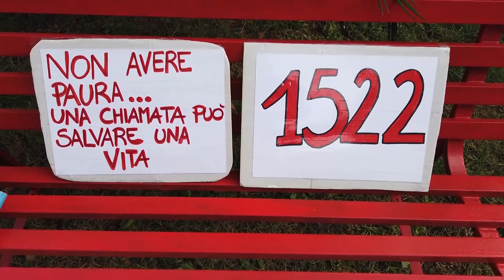Abruzzo. Emergenza femminicidi: la regione ha il tasso piò alto d'Italia